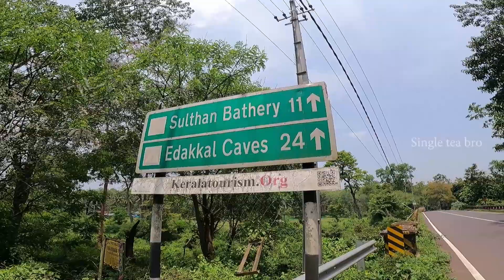Paniya lifestyle tribes of kerala / ವಯನಾಡ್ ದಿನಗಳು#04/Wayanad Days EP-04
My destination is thamarassery pass Wayanad border :
Chamarajanagar, Gundalpetta ,Sulthan bathery, Minannadi, Kelpetta, Vaithiry, Chunda, Lekkidi view point, Meppadi. this is Wayanad days part 1 episodes and I am exploring nearby tourist place at Meppadi and Wayanad culture, lifestyle, festivals, Nature,
ಹಣ ಇಲ್ಲದೆ ಸಂಚರಿಸುವುದು ಹೇಗೆ ???
ಈ ವಿಡಿಯೋನ ನೋಡಿ,,,, ಒಮ್ಮೆ
ನನ್ನೆಲ್ಲಾ ಜಿಲ್ಲೆಯ ಚಂದಾದಾರರಿಗೆ ನಮಸ್ಕಾರಗಳು
 ವಯನಾಡಿನ ದಿನಗಳನ್ನು ನನ್ನೊಂದಿಗೆ ಸಂಚರಿಸಿ ಹಣವಿಲ್ಲದೆ.
 ಸಂಪೂರ್ಣ ಮಾಹಿತಿಯನ್ನು ಮುಂಬರುವ ಎಪಿಸೋಡುಗಳಲ್ಲಿ ಹೊಂದಿರುತ್ತದೆ ಸಾಧ್ಯವಾದರೆ ನೋಡಿ, ಸಾಧ್ಯವಾದರೆ ನಿಮ್ಮ ಸ್ನೇಹಿತರೊಂದಿಗೆ ಹಂಚಿಕೊಳ್ಳಿ,
ನಿಮ್ಮ ಅನಿಸಿಕೆಗಳನ್ನು ಕಮೆಂಟ್ ಮೂಲಕ ತಿಳಿಸಿ,,,,
ಇಂತಿ ನಿಮ್ಮ
ಕನ್ನಡ ಉಳಿಸುವ ಕನ್ನಡ ಬೆಳೆಸೋಣ
ಗೊತ್ತಿಲ್ದೆ ಇರೋದನ್ನ ಗೊತ್ತಿರೋ ರತ್ರ ತಿಳ್ಕೊಂಡು ಗೊತ್ತು ಪಡಿಸುವುದೇ ನಮ್ಮ ಉದ್ದೇಶ